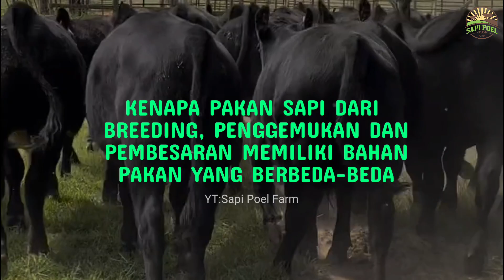KENAPA PAKAN SAPI DARI BREEDING, PENGGEMUKAN DAN PEMBESARAN MEMILIKI BAHAN PAKAN YANG BERBEDA-BEDA